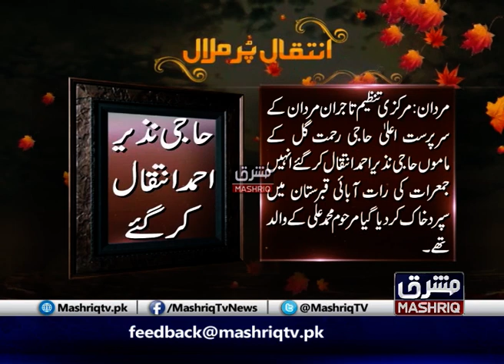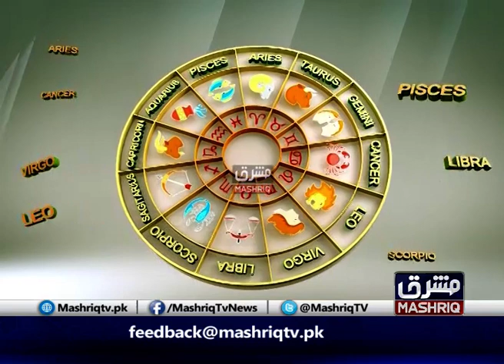Morning Show | Har Sahar Naway Sahar | 25th-October-2019 | Mashriq TV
Har Sahar Naway Sahar is Mashriq TV's Pashto Morning Show. You can watch this Morning Show every Monday to Friday live from 09:00 am to 11:00 am only on Pakistan's first and only TV Channel that onairs from Peshawar in Pashto language (Mashriq TV). This show is hosted by Zakia Khan and co hosts are Muhammad Irshad and Ijaz Khan. Har Sahar Naway Sahar is a mixture of entertainment, news, culture, and infotainment related to Khyber Pakhtunkhwa especially Peshawar. If you want to entertain and update yourselves about latest happenings around you in Peshawar and Khyber Pakhutnkhwa, tune in to Mashriq TV's popular Pashto Morning Show Har Sahar Naway Sahar with Zakia Khan.